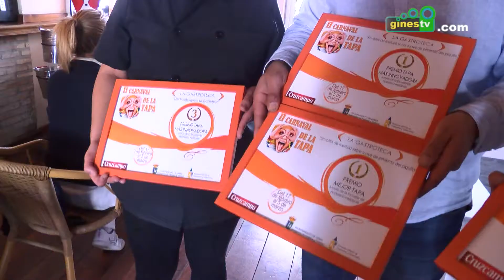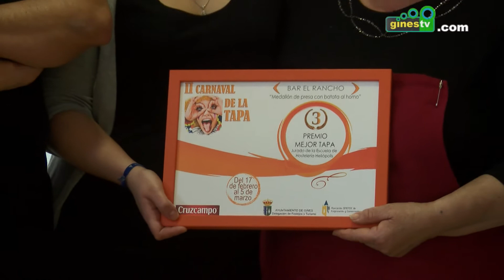Entregados los premios del II Carnaval de la Tapa de Gines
l Alcalde, Romualdo Garrido, y el presidente de la Asociación de Empresarios y Comerciantes (AGEC), Carlos Borsot, entregaron este miércoles en cada uno de los establecimientos ganadores los premios de la segunda edición del Carnaval de la Tapa, celebrado con gran éxito en el municipio del 17 de febrero al 5 de marzo, en una iniciativa encaminada a fomentar la gastronomía local.

Los premios son el resultado de una doble valoración, por un lado la de un jurado experto, integrado por miembros de la Escuela de Hostelería de Heliópolis, y por otro la de los propios clientes que han degustado cada tapa.

La Gastroteca se ha erigido con cuatro galardones. La tapa "Envoltini de merluza sobre suave de pimiento del piquillo" ha sido merecedora del primer premio a la Mejor Tapa otorgada por los clientes, el primer premio del jurado experto y el primer premio para la Tapa más innovadora. Otro plato de este establecimiento, la “Mini hamburguesa La Gastroteca”, ha recibido también el tercer premio a la Tapa más innovadora.

La Ponderosa ha conseguido con su "Risotto de boletus" el segundo premio según los clientes, y La Chiquita y Fría el tercer puesto con sus "Cangrejos rellenos". Por su parte, la "Hamburguesa de atún" de La Carpintería obtuvo dos premios, el segundo puesto del jurado experto y el segundo puesto a la Tapa más innovadora. El “Medallón de presa con batata al horno” del Bar El Rancho ha logrado el tercer premio valorado por el jurado de expertos.

En total, han sido 17 los bares y restaurantes participantes en la propuesta, que han ofrecido un total de 34 tapas especialmente variadas, en un abanico de posibilidades que comprendía desde elaboraciones tradicionales hasta platos más modernos de la mano de una gran diversidad de ingredientes. Cada una de ellas pudo degustarse junto con una cerveza por un precio de tres euros.

Con esta iniciativa se ha logrado potenciar y dar a conocer la importante y variada oferta gastronómica del sector hostelero en el municipio, una iniciativa que ha supuesto de este modo un importante apoyo para la hostelería local.

Para el año próximo, se trabajará para potenciar más aún este evento, mejorando diferentes aspectos como la incorporación de un tren turístico que recorrerá todos los establecimientos adheridos al Carnaval de la Tapa.